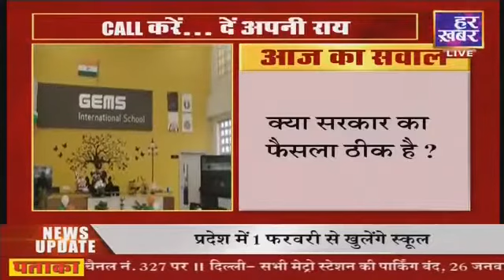आज का सवाल: 10वीं-12वीं के खुले स्कूल, छोटे बच्चों के कब खुलेंगे स्कूल ? | 25 Jan 2022